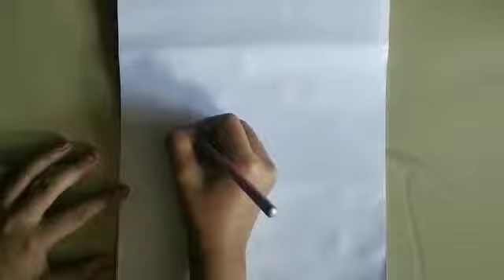Trying to Draw Jawaharlal Nehru | Episode #91 | C&F Creations . Happy Children's Day & Happy Diwali